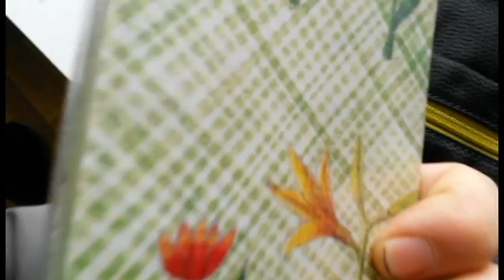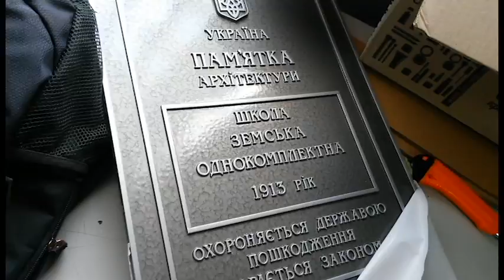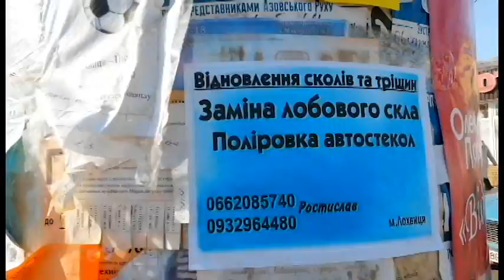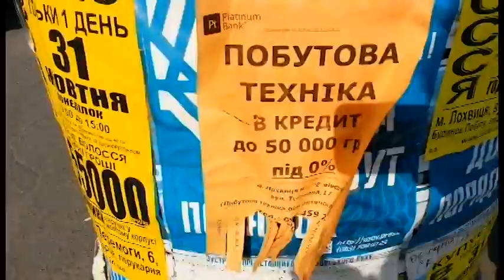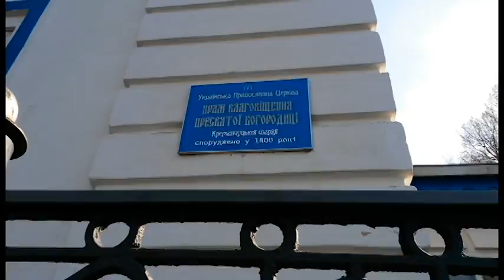Family Life in Rural Ukraine, episode 30: Shopping in Lokhvytsia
Today we went to the nearest town for shopping. It is only 6 mile from our village. We had a great mission to buy some bread and to get the parcels from the post office. It was a nice sunny day and this was the story.